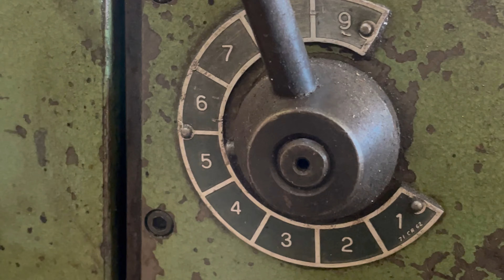Fiz um porca bem diferente.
Tenha uma renda em Dólar com esse método.

Equipamentos

Imagem

SL3 (Câmera)
Lente Canon EF 24-105mm f/4L IS II USM
Lente EF 50mm f/1.8 STM
GoPro HERO11 Black
Iphone 12

Iluminação

Soft box
VL49 RGB LED
Fita led
Triopo 65cm
COLBOR CL60 65W

Tripé e engate rapidos

Quick Release
Suporte Celular
Tripé Artcise
Ulanzi fluido U-190 hidráulico

Audio

Lapela mais em conta
RODE VIDEOMICRO

Hollyland Lark M1 Camera
Fifine k690

sub_confirmation=1